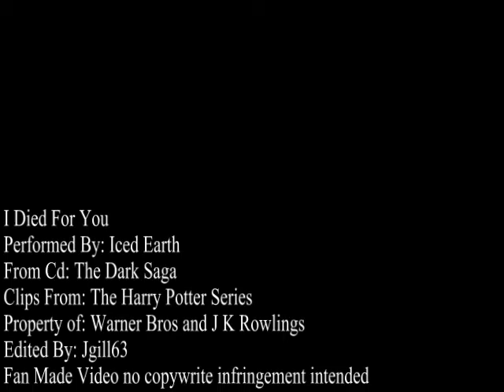I died for you Harry's Ultimate sacrafice HQ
As Harry makes the ultimate sacrafice to defeat Voldemort, he thinks of the three people he loves the most. Ginny Weasley. Ron Weasley and Hermione Granger